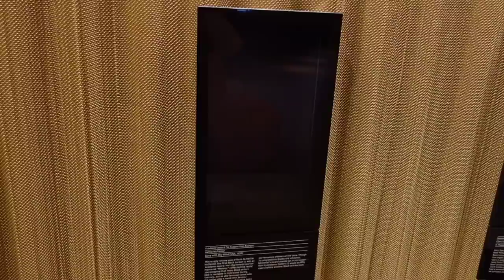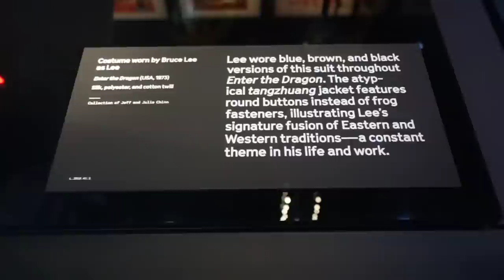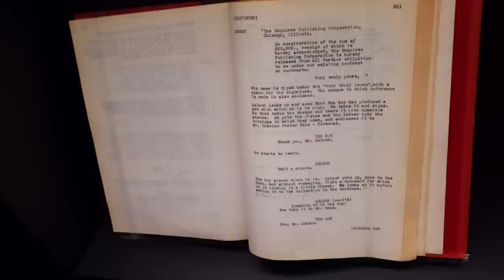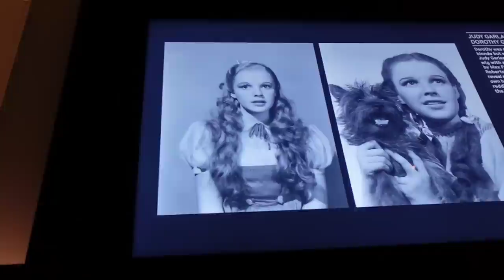A Very Disappointing Long-Awaited ACADEMY MUSEUM Of MOTION PICTURES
My Thoughts on The ACADEMY MUSEUM Of MOTION PICTURES